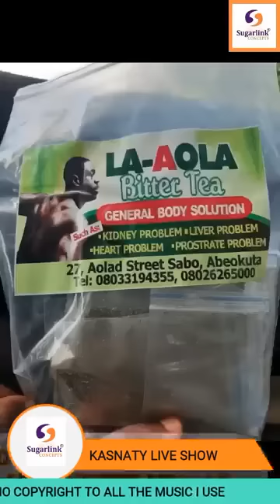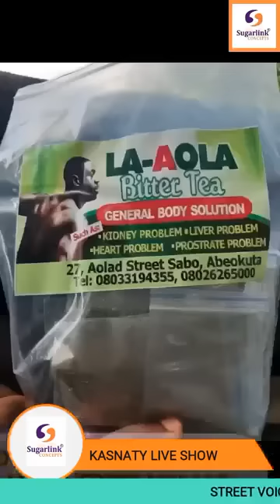ṢỌBU TI BÀBÁ AYINLA OMOWURA TIN ṢE IṢẸ ÀGBÈDE PẸLU DIREBA AYINLA ÀTI ỌMỌSE AYINLA...SIKIRU OYEWOLE..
Video credits: Kasnaty Sugar 1